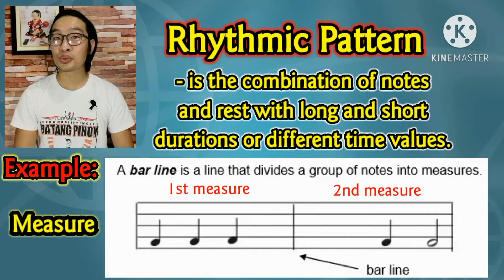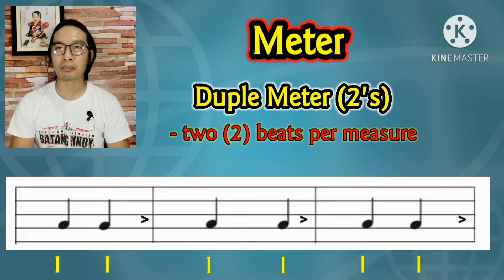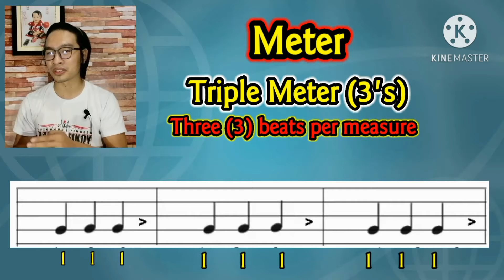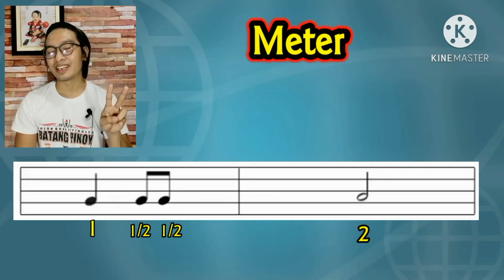Rhythmic Patterns and Meter | Duple, Triple, Quadruple | For Grades 4, 5 and 6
This lesson is for grade 6 but is also applicable to lower grades and highschools.